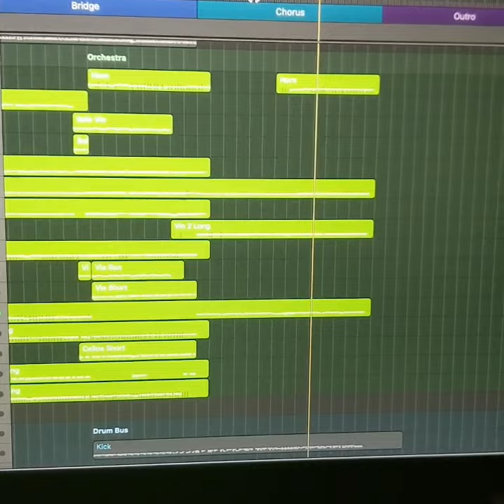6 French horns is always more epic